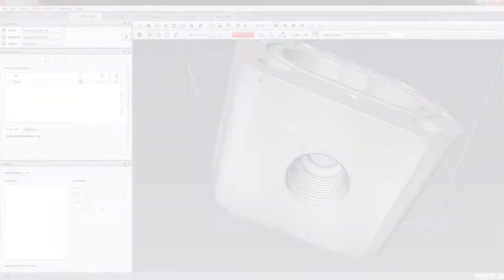Avizo for Industrial Inspection | Dimensional metrology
Great advances in the resolution of computed tomography acquisition systems together with state-of-the-art analysis software have now reached a level of precision to be suitable for dimensional metrology in industrial inspection.

Avizo Software for industrial inspection provides advanced dimensional metrology tools for defining a test plan on a reference part. Such test plans can be replayed automatically on any part corresponding to the reference. Automatic Accept or Reject decisions can be made by evaluating the results of the test plan processing. A set of nominal values including tolerancing information can be defined on a reference part in order to inspect all parts and check for compliance.